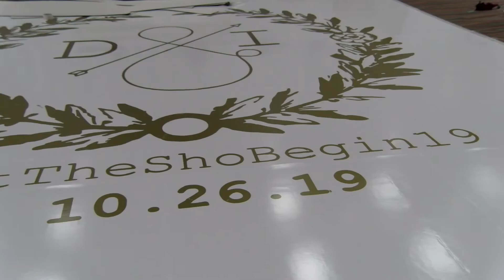African Wedding Venue R2I2